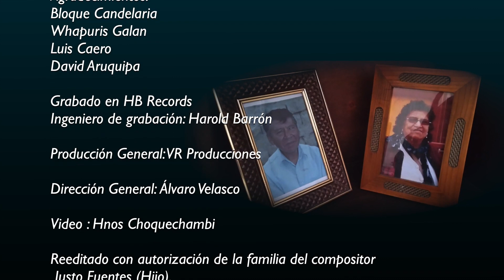HUAYNA WILA - Dime si es verdad (Cullaguada) 1080p 25fps (04 de agosto 2022).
Dime si es verdad (Kullawada) L.y M. de Justiniano Fuentes, arreglos de David Laura y Álvaro Velasco en el tema musical, arreglo armónico de Marcelo Montaño, interpretado por el grupo paceño HUAYNA WILA (Participación especial del Bloque Candelaria y de los Whapuris Galan) Vídeo clip realizado por los HNOS. CHOQUECHAMBI, subido al internet el 04 de agosto de 2022 años por Huayna Wila Bolivia Oficial.